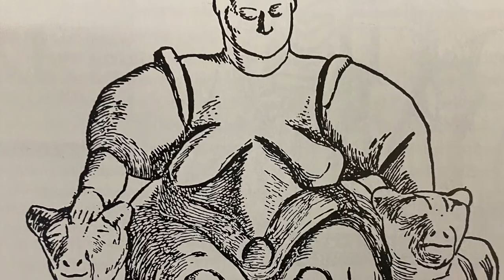Inheritance: Wooing Woman Wronged (Ep.3/5) – Stories from The Art Room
These episodes about Clytemnestra’s extraordinary life, with the important bits put in, have been based on talks I’ve given at Art Centres, or from my novel writing  where this information has been integrated into a contemporary story about inheritance.
Bibliography:
James Frazer, ‘The Golden Bough’ (Penguin)
Marija Gimbutas, ‘The Goddesses and Gods Of Old Europe’ ‘The Language of the Goddess’ (Thames and Hudson)
Robert Graves, ‘The Greek Myths’ (Penguin 2 vols.)
Bettany Hughes, ‘Helen of Troy Goddess, Princess, Whore’ (Pimlico)
Barbara G. Walker, ‘The Woman’s Encyclopaedia of Myths and Secrets’ (Harper and Row)
Ken Wilber, ‘Up From Eden A Transpersonal View of Human Evolution’ (Routledge & Kegan Paul)These episodes about Clytemnestra’s extraordinary life, with the important bits put in, have been based on talks I’ve given at Art Centres, or from my novel writing  where this information has been integrated into a contemporary story about inheritance.
Illustrations:
Leda and the Swan copy by Cesare de Sesto after lost original by Leonardo da Vinci 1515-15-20 oil on canvas Wilton House, England
Pheidias statue of Nemesis, circa 490 BC Louvre, Paris courtesy of Bing images
Enthroned Goddess flanked by felines, found in grain bin. Head reconstructed. Central Anatolia, Neolithic (shrine in level 11, 1, Catal Huyuk; c. 6000 BC) H. 11.8 cm. Mellaart 1963 (excavation 1962)
Roman Head of the Goddess Tyche, 1st century A.D. Corinth Museum
Goddess as nourishing vessel, nippled ewer with birds’ beak spout, Thera in the Cyclades. Late Bronze age; 16th c, B.C.
Marilyn Monroe sitting on a globe, author’s cutting from a magazine during 1980’s
The Rape of Leda. Marble relief, date unknown ( British Museum)
Laconian relief showing Castor and Pollux 6th century BC Sparta Museum
Artemis, marble 2 century A.D. Roman copy of wooden Artemis which stood in her temple, Ephesus Museum
Diana of Versailles, Barthelemy Prieur, Musee du Louvre, marble roman copy 1st-2nd c, AD of lost Greek bronze Leochares c, 325 BC.
Sacrifice of Iphigenia, red-figure on black pottery, 5th c, BC British Museum
/ / / Copyright / / /
This channel and I do not claim any right over the above-referenced resources e.g. graphics, images and songs as used in this video.

All other work is original and Copyright of Helen Welton/Stories From The Art Room. Any illegal reproduction of this content in any form will result in immediate action against the person concerned.